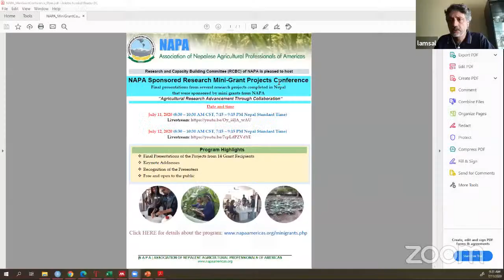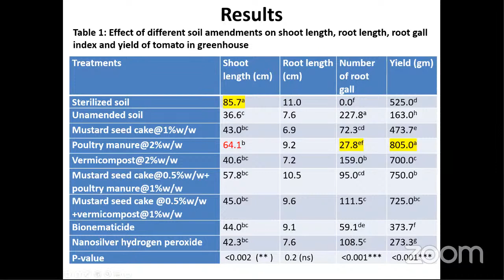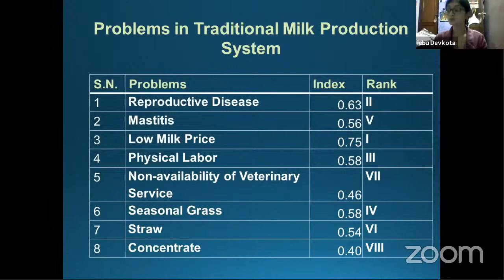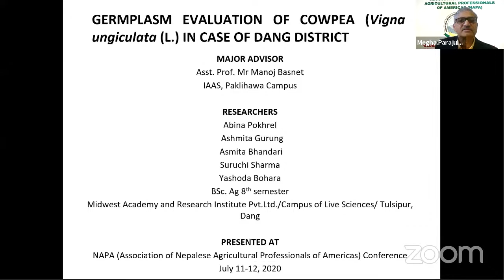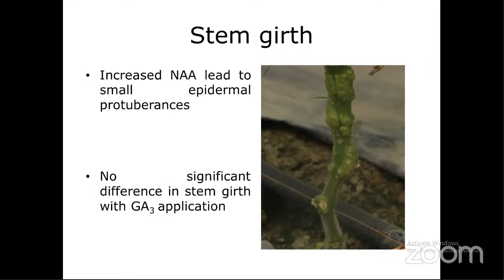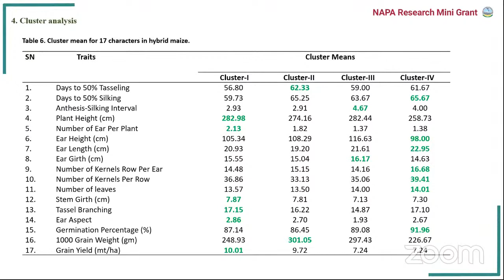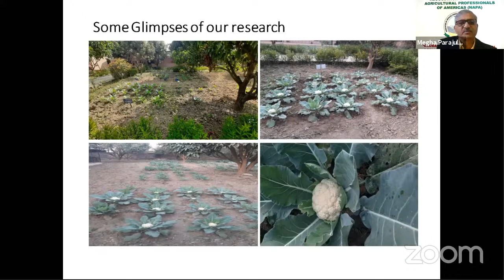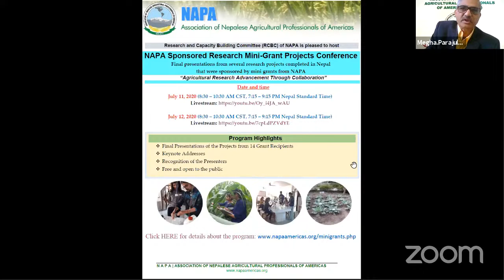Day 1: NAPA Sponsored Research Mini-Grant Projects Conference